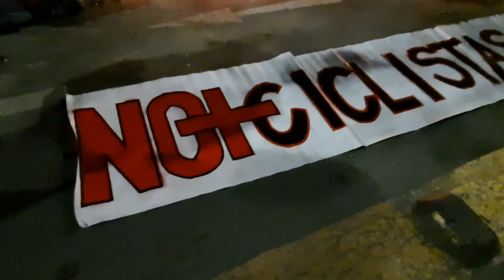Mi Primera Bicicleta, David Gómez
Mi primera bicicleta es la sección de Revista Pedalea que cuenta las historias de los primeros pedaleos de nuestros invitados.

En esta edición conoceremos la primera bicicleta de David Gómez

Los soportes de revistapedalea​ se expanden. Ahora podrás disfrutar de todos nuestros videos sobre bicicletas​ y ciclismourbano​ en un solo lugar.